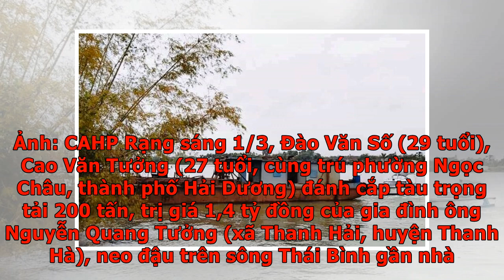Hai thanh niên đánh cắp tàu thủy - VnExpress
Hải PhòngĐào Văn Số và Cao Văn Tưởng đánh cắp tàu thủy của một gia đình ở Hải Dương, lái về Hải Phòng tìm khách bán thì bị cảnh sát bắt giữ. Đào Văn Số bị cáo buộc là kẻ chủ mưu vụ đánh cắp tàu thủy. Ảnh: CAHP Rạng sáng 1/3, Đào Văn Số (29 tuổi), Cao Văn Tưởng (27 tuổi, cùng trú phường Ngọc Châu, thành phố Hải Dương) đánh cắp tàu trọng tải 200 tấn, trị giá 1,4 tỷ đồng của gia đình ông Nguyễn Quang Tưởng (xã Thanh Hải, huyện Thanh Hà), neo đậu trên sông Thái Bình gần nhà. Bộ đôi thay nhau lái tàu về sông Cấm, mục đích bán lấy tiền ăn tiêu. Khi đến đoạn sông qua xã Cao Nhân (huyện Thủy Nguyên, Hải Phòng), Tưởng lên bờ tìm người mua tàu, còn Số ở lại trông giữ. Nhận được đề nghị của Công an huyện Thanh Hà, Phòng Cảnh sát đường thủy (Công an Hải Phòng) cho biết đã khẩn trương truy tìm tang vật. Ít giờ sau, tổ trinh sát phát hiện tàu  đậu trên sông Cấm, thuộc xã Cao Nhân. Thấy công an, Số bỏ chạy lên bờ lẩn trốn, nhưng bị bắt.  Tàu sông biển của gia đình ông Nguyễn Văn Tưởng. Ảnh: CAHP Số k...